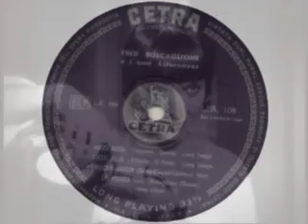Fred Buscaglione - Cocco bello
Cocco bello

(Filibello - Di Paola)

"Casimiro!"
Cocco bello!
È il solo patrimonio di famiglia
il padre dice è l'unico mio figlio
′o tengo come l′ovo dint′ a paglia
chi m′o tocca, chi m′o tocca
sul mio corpo ′a da passà
Cocco bello, cocco bello,
s′ì nnato c′a camisa e co′cappiello
cocco bello, (di mammà), cocco bello (di mammà)
te s′ì cresciuto ′a barba e ′o mustasciello
s′e tirano i capelli e bionda e bruna
pensando a tutt′e sorde che tu tiene
tu quando passi ′a ggente fai girà
′a figlia 'e nu pascià, cu tte vurria spusà
cocco bello di mammà
"Casimiro!!"
"Auffa, piantatela"
"E se non mi lasciate stare subito un vigile in vado a chiamare
e se continuate a farmi la guerra, mi sporco tutto e mi butto per terra"
"E bravo, bravo, bravo facci vedere ′sto fascino slavo
con quella mano che stai dimenando
sembri il ritratto di Marlon Brando"
È nato stravagante e scumbinato
nu ticchio tiene nun po′ sta′ mai quieto
con l′erre moscia parla il fortunato
Casimiro, casimiro, il cocchetto di mammà

cocco bello, (di mammà), cocco bello (di papà
cocco bello
bello bello